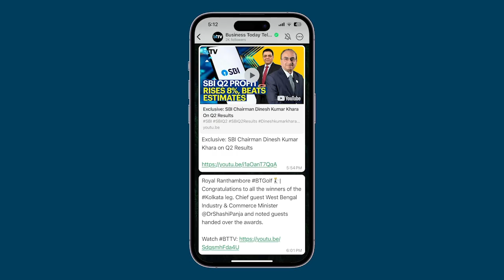Congress Leader Priyanka Gandhi's Name In ED's PMLA Case Charge-Sheet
The ED has mentioned Priyanka Gandhi’s name along with her husband Robert Vadra in the recent chargesheet filed against Sanjay Bhandari in a money laundering case. Priyanka Gandhi has been not named as the accused in the case but her name has been mentioned in the context of a land deal involving one of the accused. Robert Vadra also purchased 3 pieces of land measuring 334 Kanal (40.08 acres) in Amipur from H.L. Pahwa from 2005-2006 and sold the same land to H.L. Pahwa in December 2010. Priyanka Gandhi Vadra, wife of Robert Vadra also purchased agricultural land measuring 40 kanal (05 acres) in village Amipur, District Faridabad, Haryana from H.L. Pahwa in April 2006 and sold the same land to H.L. Pahwa in February 2010. Pahwa was receiving cash out of the books for the acquisition of land. ED has alleged that Robert Vadra did not pay the entire sale consideration to Pahwa. The investigation in this regard is still ongoing.